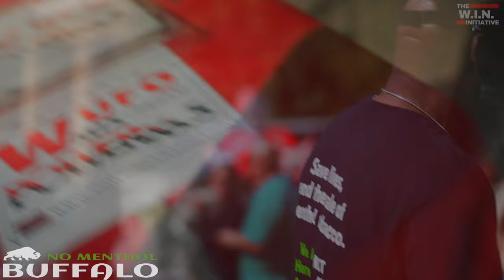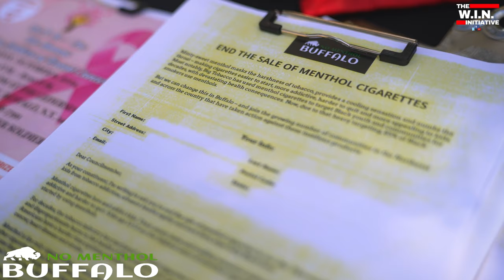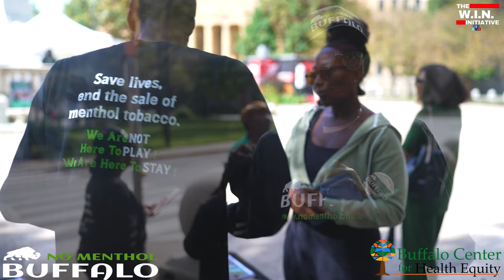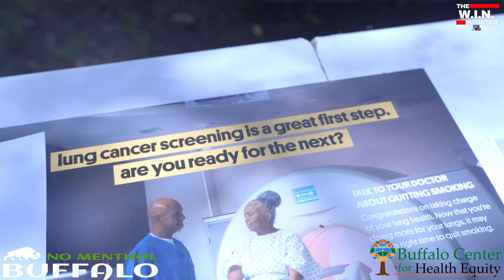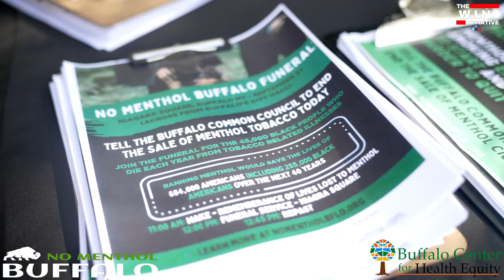🔥 Powerful Reactions to the Menthol Funeral | NOMentholBuffalo 💔🚬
Get ready for an emotional and inspiring look back at Buffalo’s impactful Menthol Funeral. In this reaction video, we feature guest speakers, passionate doctors, youth who have successfully quit smoking, and individuals directly affected by smoking-related illnesses. Hear their powerful stories, their calls for change, and why they’re committed to making Buffalo a healthier, tobacco-free community.

✨ Join the movement! Visit nomentholbflo.org and follow NOMentholBuffalo on social media to stay updated, get involved, and help end the harm of menthol products in our city. Your support can make all the difference! 💪❤️